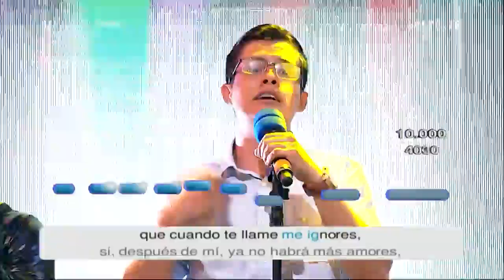Así fue la segunda presentación de Armando - Dar La Nota